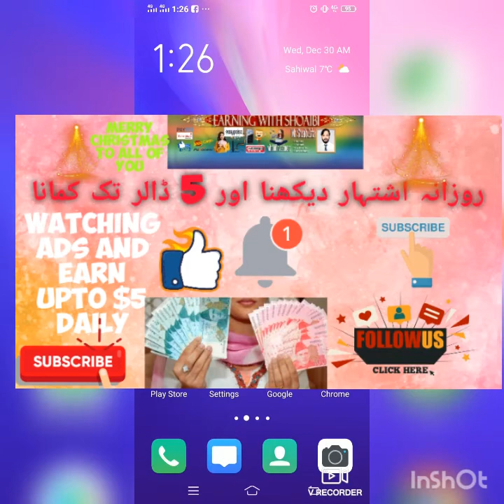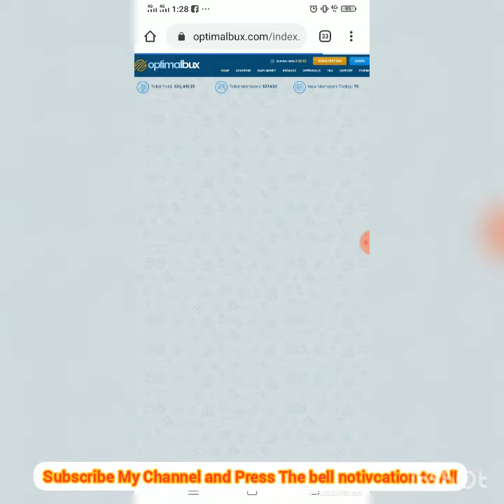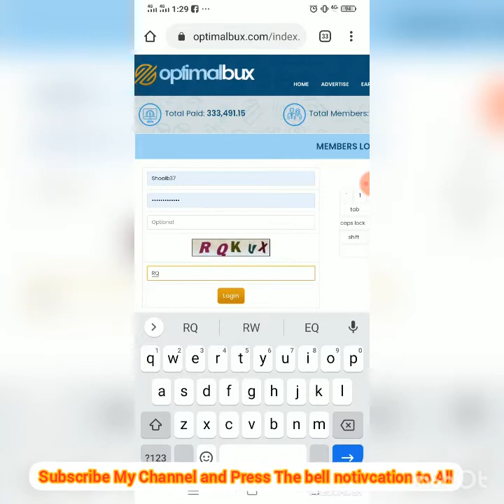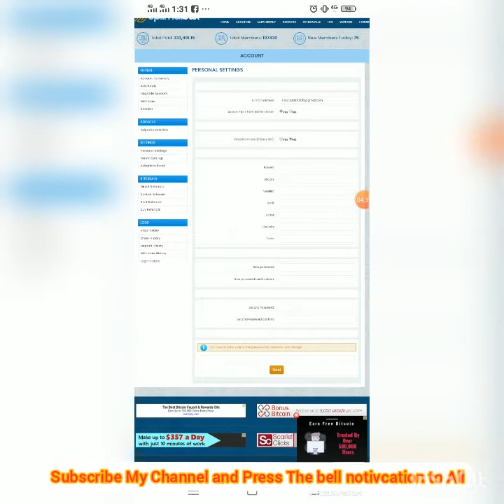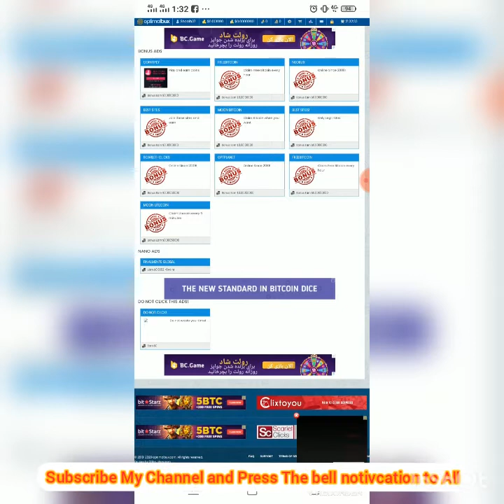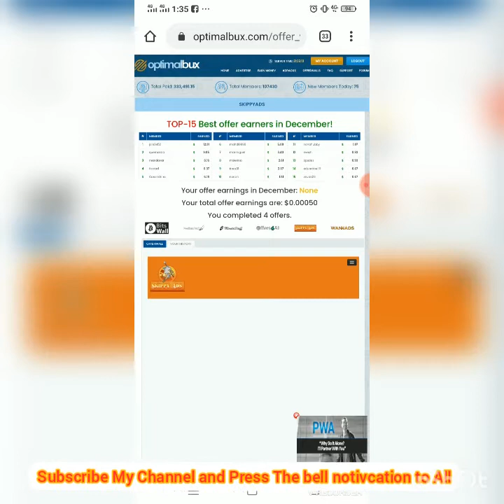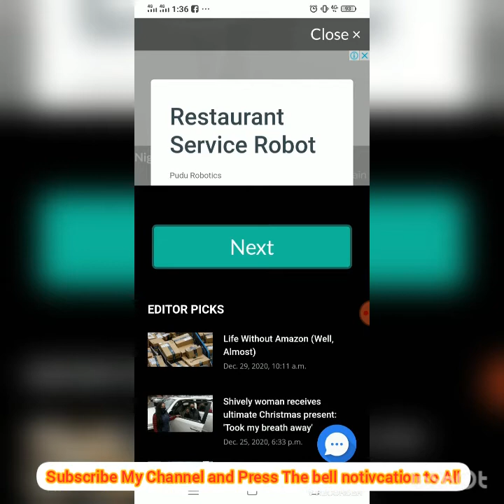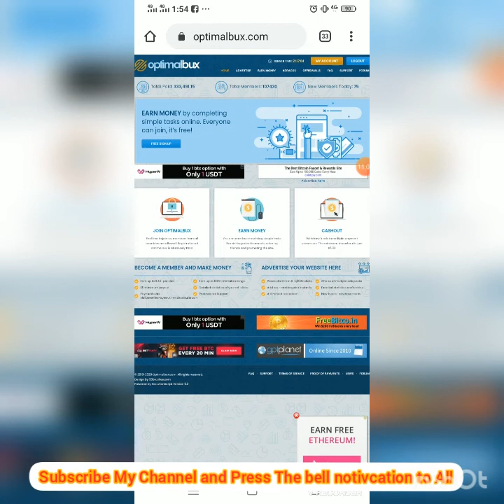Watching Ads Earn up to $5 Daily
Earning with Shoaibi
Ads watching
Online Earning
Ads viewing
Ads watching website
best earning
USD Earning
Real Earning
Here is the link to joing Website